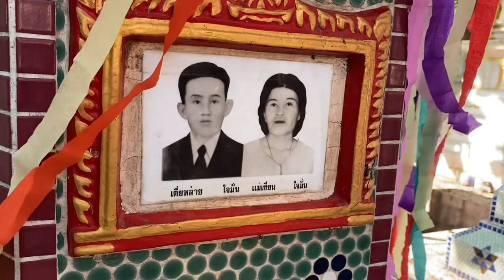พาแม่ ไปเชงเม้ง วัดจันทราราม ราชบุรี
5 เมษายน 2565
พาแม่ ไปเชงเม้ง วัดจันทราราม จ.ราชบุรี ครับ